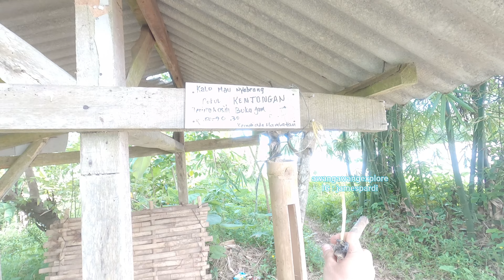PENYEBERANGAN TRADISIONAL UNIK DI CILACAP KE CIAMIS CIAMIS DAN BISA DI CHARTER MENGELILINGI SUNGAI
Haiii awangawangers, Di Cilacap ada penyeberangan dengan perahu yang unik nihhhh, yaitu dengan cara memukul kentongan untuk memanggil tukang perahunya. Ditepi sungai terdapat gubuk/saung yang sederhana untuk menunggu perahu yang akan menyeberangkan. Uniknya terdapat kentongan dan ada papan informasi yang bertuliskan “Kalau mau nyeberang pukul kentongan”. Penyeberangan ini menghubungkan Cilacap, Jawa Tengah dengan Ciamis, Jawa Barat. Perahu yang digunakan adalah dua perahu kecil yang digabunga dengan rakitan bambu. Bisa dibilang semi tradisional karena untuk penggeraknya sudah menggunakan mesin. Penyeberangan ini hanya melayani pengguna roda dua, sepeda dan orang. Tidak hanya itu, perahunya juga bisa di sewa untuk sekedar bersantai mengelilingi sungai ini. Dari pada penasaran, langsung aja yukk tonton videonya. Ehhhh tapi jangan lupa juga yahh untuk like, komen dan share videonya. Selamat menonton dan semoga videonya bermanfaat untuk kalian semua. Tetap jaga kesehatan yah & selalu pakai masker meskipun sudah vaksin, karena masih masa pandemi covid-19 lohhh. Buat yang belum vaksin jangan malas atau takut untuk vaksinasi supaya pandemi ini segera usai dan semuanya kembali normal lagi. Sampai jumpa lagi di video selanjutnya.

Jika anda membutuhkan jasa DRONE AERIAL/FPV bisa DM Instagram / WA : 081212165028

Hi awangawangers, In Cilacap there is a unique boat crossing, by hitting the kentongan to call the boatman. On the banks of the river there is a simple hut/saung to wait for the boat to cross. Uniquely there is a kentongan and there is an information board that reads "If you want to cross hit the kentongan". This crossing connects Cilacap, Central Java with Ciamis, West Java. The boats used are two small boats combined with bamboo assemblies. You could say it's semi-traditional because the engine is already using the engine. This crossing only serves two-wheelers, bicycles and people. Not only that, the boat can also be rented to just relax around this river. Instead of being curious, let's just watch the video. Happy watching and I hope the video is useful for all of you. Keep your health and always wear a mask even though you've been vaccinated, because it's still the covid-19 pandemic. For those who haven't been vaccinated, don't be lazy or afraid to vaccinate so that this pandemic ends soon and everything returns to normal again. See you again in the next video.